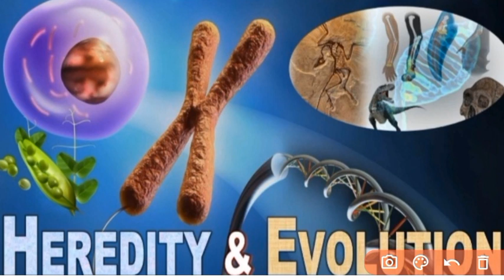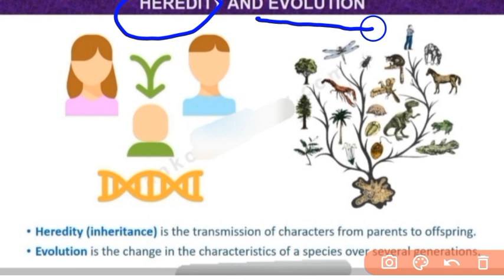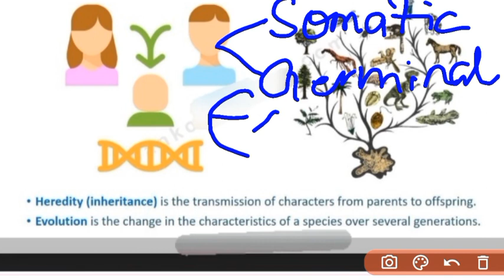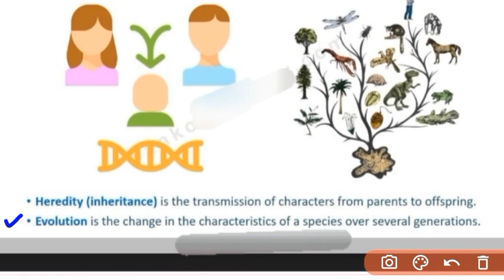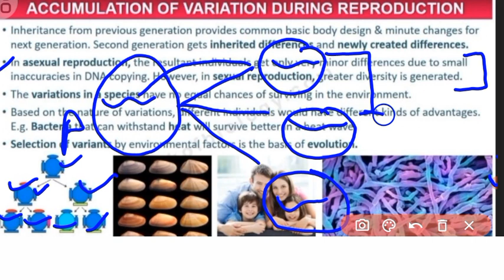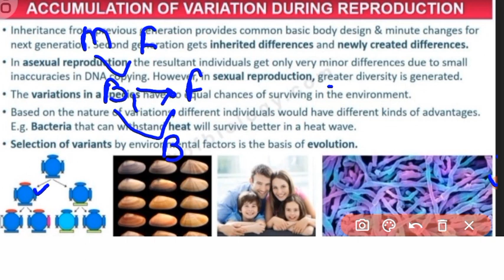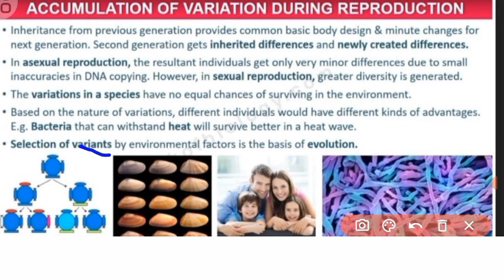Class 10# Heredity and Evolution# Part-1